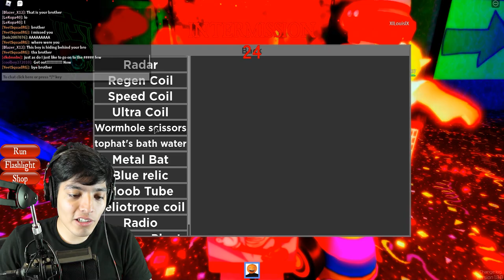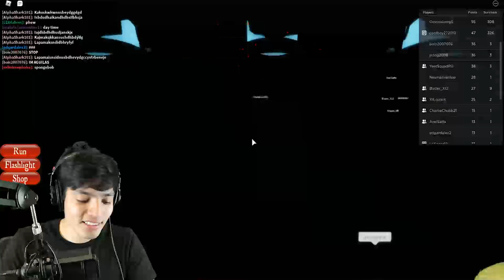ROBLOX MIDNIGHT HORRORS